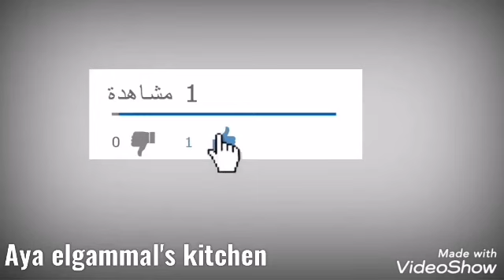طريقة حواوشي الحاتي طعم ولا احلي 😋😋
مقادير:
1/2 كيلو لحم مفروم
بصلة مفرومة
فلفل اخصر مفروم
معلقة صغيرة ملح
معلقة صغيرة فلفل
معلقة صغيرة بابريكا
معلقة صغيرة بهارات السبعة
معلقة صغيرة جنزبيل
معلقة كبيرة سمنة
معلقة كبيرة زيت